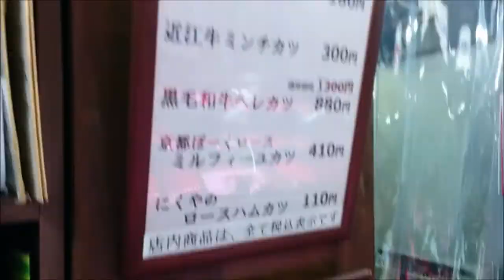近江牛コロッケ